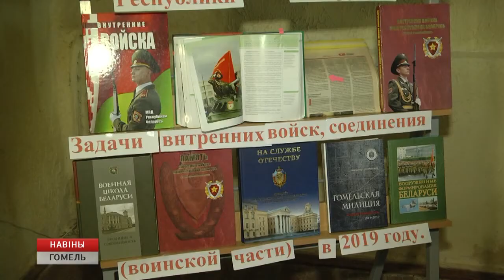Учебно-боевая подготовка в армии